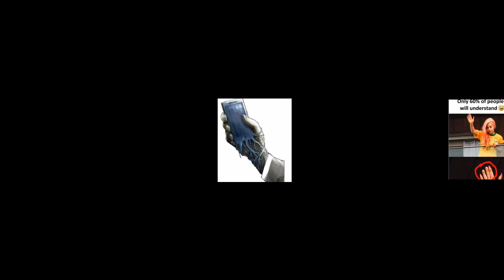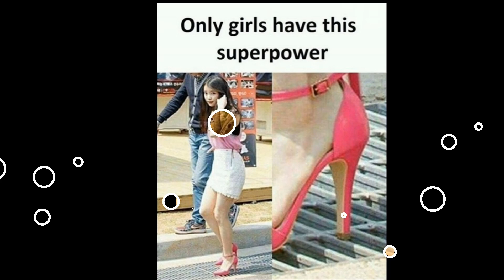Inspirational quotes about happiness| short quotes about life | Only legends will find funny memes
Hope u guys are fine today

"Welcome to our another video"

Motivation :

  *The Harder you work for something,
    The Greater you'll Feel When you achieve It*

student memes,
adult memes,
be like bro,
be like bro memes,
sarcasm,
memes,
lol memes,
2021 best memes,
top memes,
Mrx memes,
sarcastic memes,
fun memes,
relatable memes,
Hilarious memes,
Ridiculous memes,
school memes,
student memes